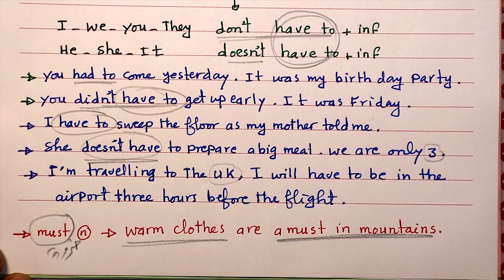The use of must استخدامات كلمة